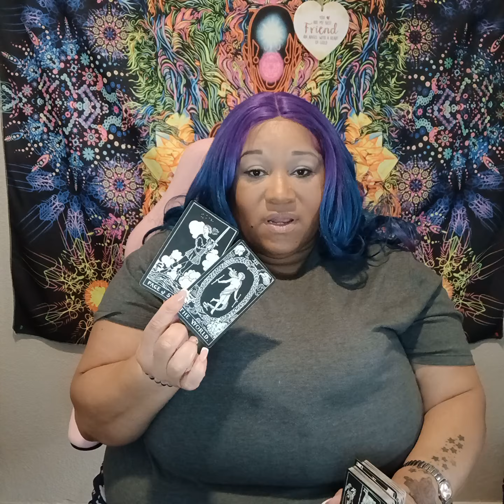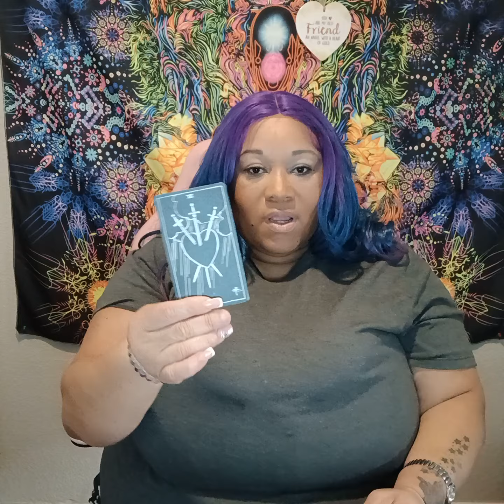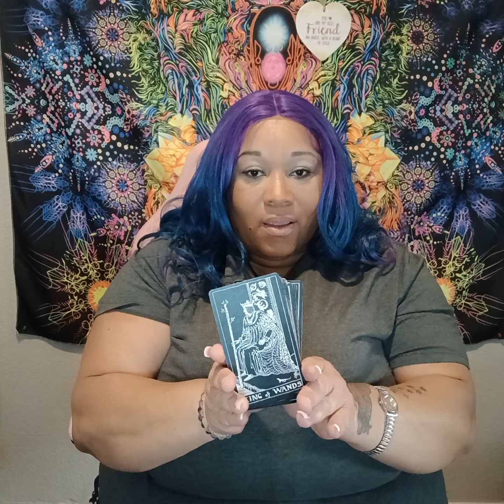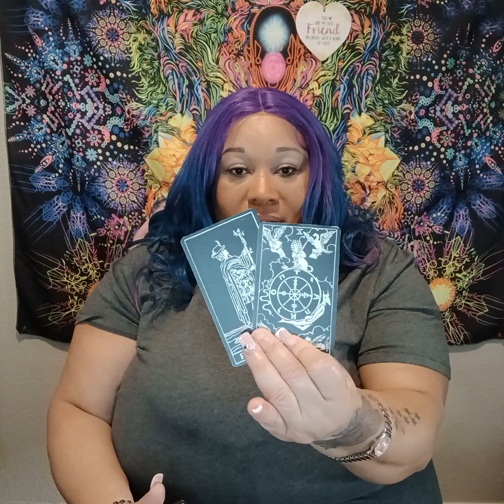Rolling the dice 🎲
Hey, my love 🐝 thank you for visiting my channel . I hope it makes a difference in your life ! if you like a personal reading or find me on other platforms